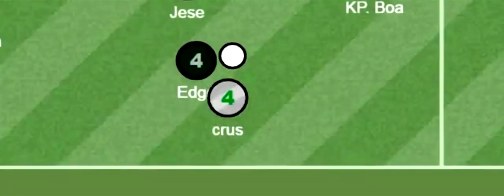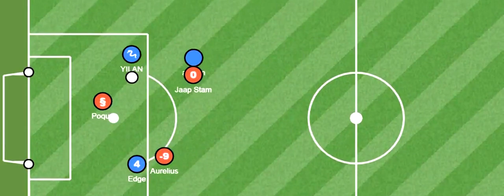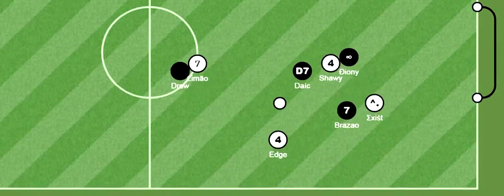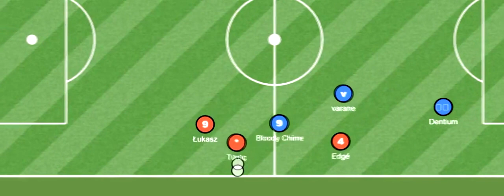flawlex (Edge) Haxball Movie - V ● Goal Assists Skills |HD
Songs

1 - OneRepublic - All The Right Moves (Arcando & Oddcube Remix)

2 - Zedd, Kesha - True Colors (Nolan van Lith Remix)